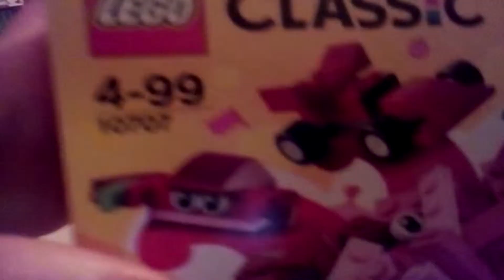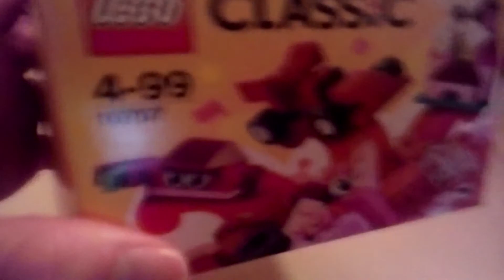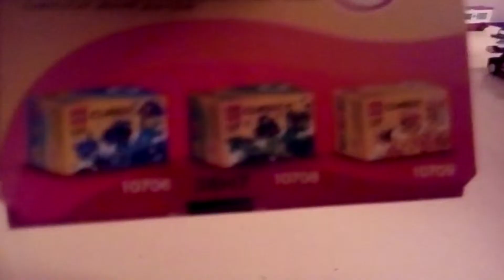LEGO Classic 10707 | Szett bemutató #1